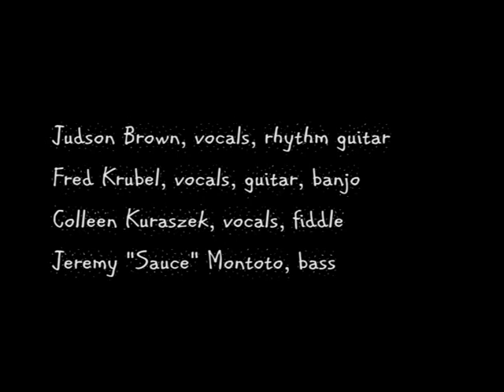The Judson Brown Band • Firewater Saloon • Crazy Train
The Judson Brown Band made their first appearance at Firewater Saloon on May 22, 2014. Here is their country version of Crazy Train.